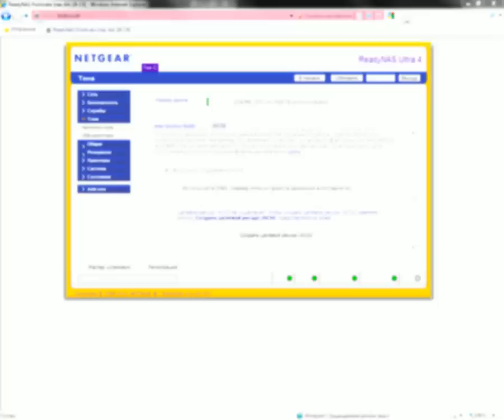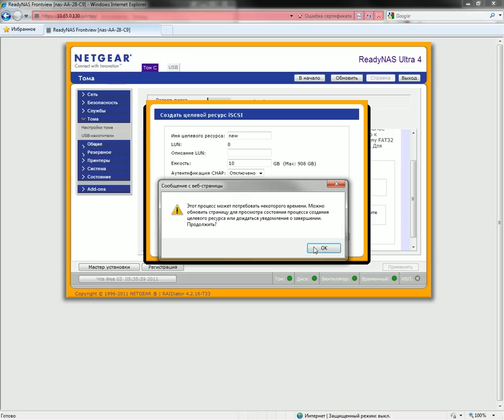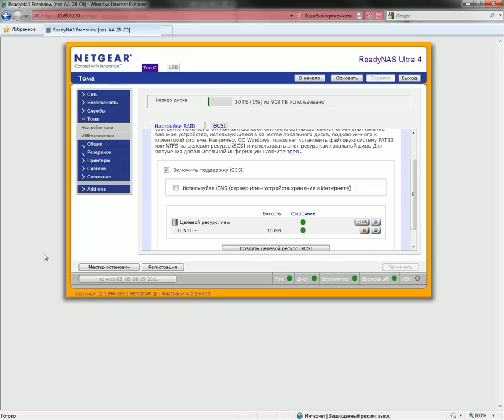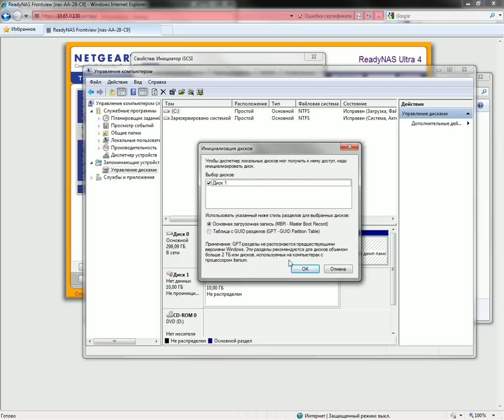Подключение ReadyNAS по iSCSI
Пошаговая видео-инструкция по подключению ReadyNAS по iSCSI